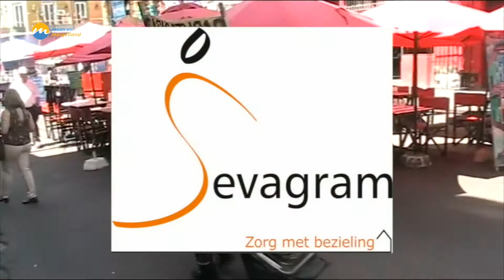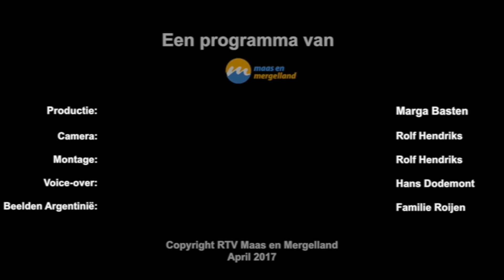Un Abrazo Para Los Amigos (Deel 2)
In 2012 werd onder deze naam een Stichting opgericht die zich ten doel heeft gesteld om enkele projecten in Argentinië te ondersteunen. In deel 1 werd ingegaan op de organisatie. Deze week praten we met Daniëlle Smeets, bestuurslid van de Stichting, over de effecten van die hulp uit Nederland.